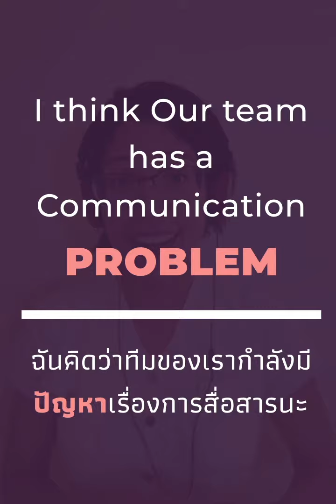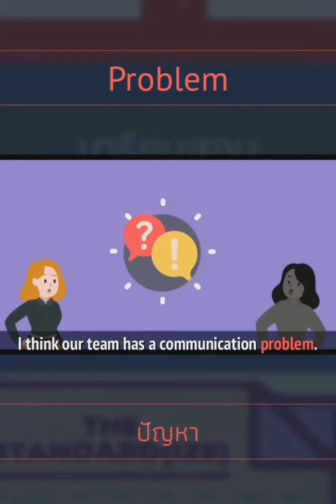On the Job English - EP.1 [Problem & Issue]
ถ้ามีเรื่องต้องเคลียร์ แต่จะใช้คำว่า Problem ที่แปลว่าปัญหาก็น่ากลัวเกินไป
มาลองดูอีกคำที่ทำให้รู้สึกซอฟต์ลงกันดีกว่า
📱เรียนภาษาแบบสนุก ๆ ได้ทุกที่กับ JADOH Learning Application ดาวน์โหลดเลย